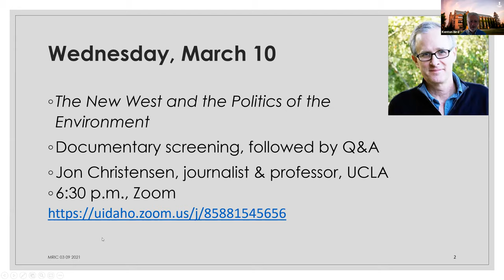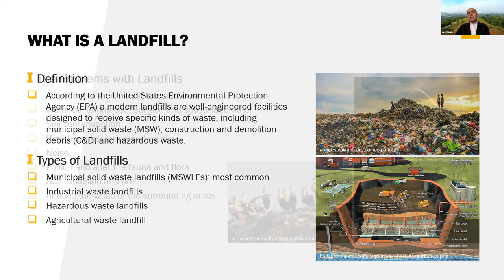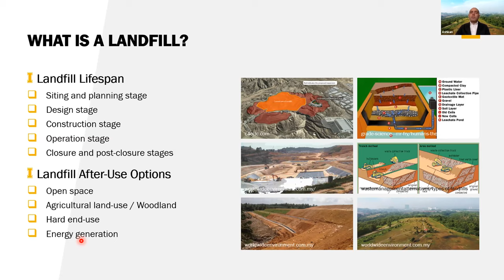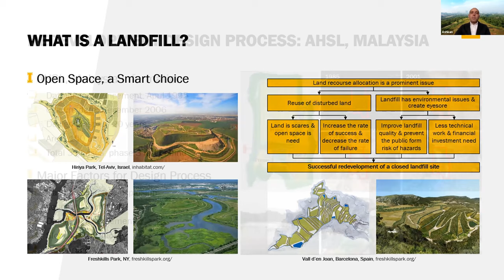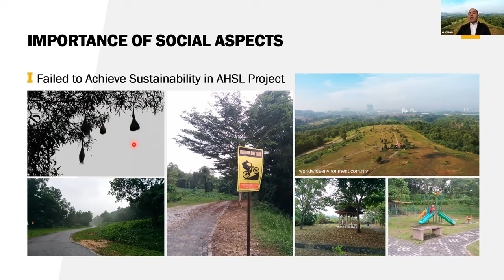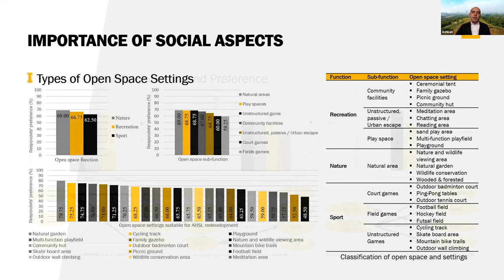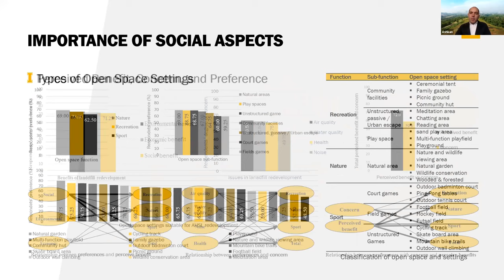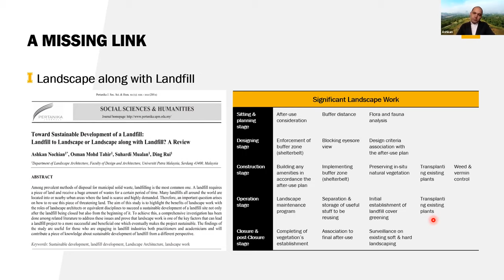Social Aspects in Sustainable Landfill Development (March 9, 2021)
Landfilling is one of the most common methods of solid-waste disposal besides incineration and recycling. This presentation by Ashkan Nochian, a visiting scholar at the University of Idaho, will explore the importance of community engagement in sustainable redevelopment of a closed landfill.